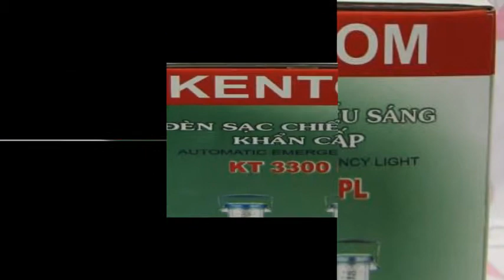Đèn thông minh Kentom